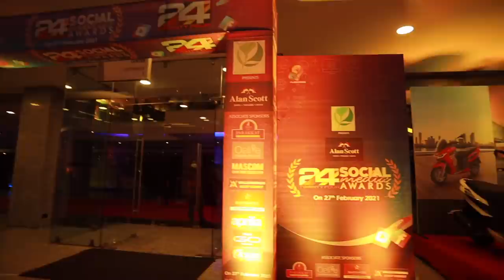ക്ഷണിക്കാത്ത അവാർഡ് പരുപാടിക്ക് പോയി കുമ്മൻ അടിച്ചു🥳 PAYWARD um കിട്ടി 🙄| ft. E bull Jet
WOW LIFE SCIENCE Immunity Booster - 60 Capsules

🔥 SAY HELLO TO OUR NEW GAMING CHANNEL🔥

SUPPORT @KarthikSuryavlogs @SanjuTechy @EBULLJET @RoshensVlog @UNBOXINgdude @MachaanzVlog @arun_smoki @arjyou @M4Techofficial @gokultox @ABHIBHAGYAN @VillageCookingChannel